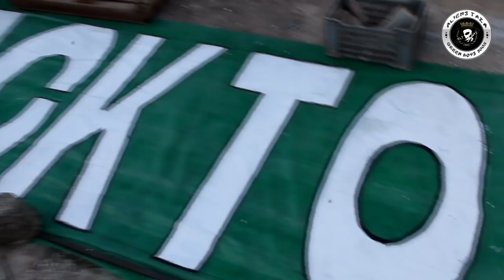UGB05 - ALIENS TAZA - Making of Message " BACK TO GLORY RCA "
ALIENS TAZA

First ultras...Until Death .